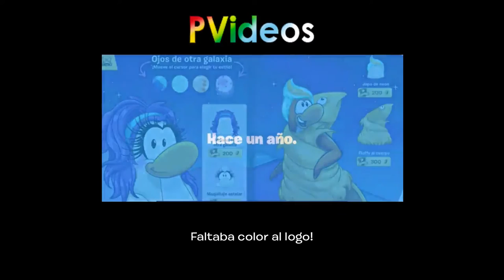Rokos, evolución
Nuestro canal es uno de los proyectos mas geniales que e creados con ustedes y por ustedes. Ava explico mi evolución como Diseño del Logo, hasta como este año 2016 va a ver muchos cambiamos. (Diseños como calidad). ¿Te unes con nosotros?